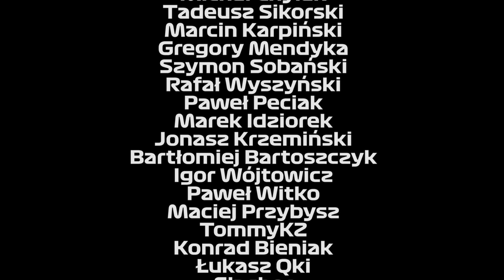Rich Energy kusi Williamsa, złotousty Stefano | Parc Fermé Podcast #175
Trochę nas nie było, więc się rozgadaliśmy. Wymieniamy daty premier, cieszymy się z Grosjeana w IndyCar, co sądzimy o zamrożeniu jednostek napędowych, potoku słów Domenicaliego i jak bumerang powraca temat Nikity Mazepina...

00:00 - Przywitanie
04:00 - Znamy daty premier połowy stawki
19:25 - Grosjean w IndyCar, ale bez owali
26:30 - O Daytonie 24 słów kilka (nie mylić z NASCAR)
28:45 - Zamrożenie jednostek napędowych
31:40 - Co z tym Haasem i czemu znowu o Mazepinie...
49:28 - Domenicali wchodzi na wysokiego konia
57:20 - Rio bez wyścigu, Barcelona przebudowana
1:05:00 - Ferrari rezygnuje z IndyCar
1:15:22 - RICH ENERGY COMEBACK JAK JAY-Z
1:30:42 - Gdzie Wy byliście 10 lat temu

- świetne źródło newsów o F1, zapraszamy!

- link do grupy! Zapraszamy wszystkich!